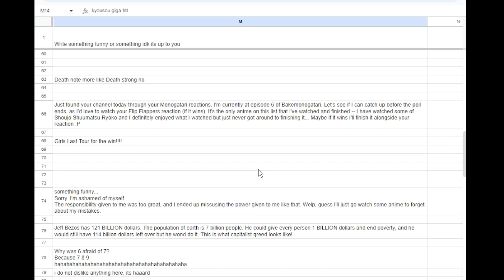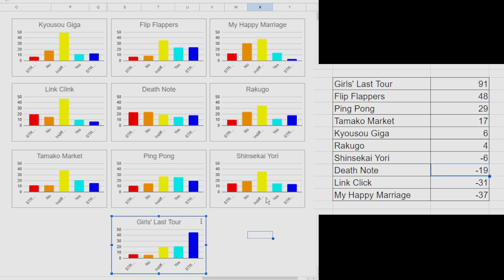Poll results :)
These changes can be implemented relatively quickly in the poll next week :)